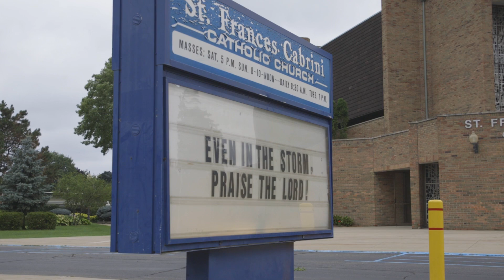Modern Miracles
As the Church celebrates the feasts of Ste. Anne (July 26) and Blessed Solanus Casey (July 30), modern-day healings are a pledge that God will never abandon His children.